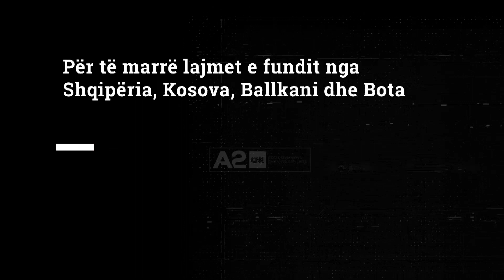Koronavirusi gjunjëzon Indinë, pacientët vdesin nga mungesa oksigjenit, OBSH në alarm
India po përjeton ditë makthi, ne mesin e valës shkatërrimtare të koronavirusit. Një numër rekord të infektuarish u shënua për të tretën ditë radhazi, ndërsa shumë pacientë po vdesin nga mungesa e oksigjenit.